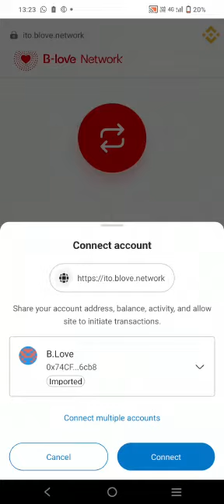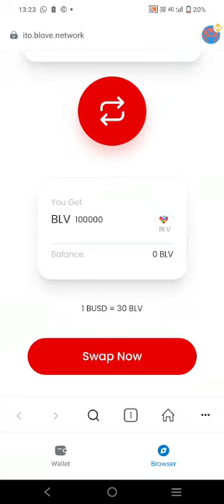How to buy BLoveToken From Busd blovenetwork More info 📞me 🅱️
*🅱️BULLETO CEO☝️ Explain About 🅱️Bulleto & 👉Good News Free 🆓 Sign-Up Start Again 💯 BLB 500 Days Start Again iPhone & Android*👇
*Free Offer Only 1 CR All Details 🅱️B-Love☝️Network in English Free 💯×5x=500 🆓 BLB Tokens*

*500 Refer karo 50 lakh income 1,000 refer 1Cr income bilkul Free me*
*Celebrity☝️SanjayDut*

*Example:-* 👇👇

*Per referral:- 10 tokens.* 💓
*Refer 500 peoples ×10 tokens = 5,000 tokens*💓

*5000 tokens staking kijiye*💓

*5,000 ka 5 guna milega = 25,000 tokens.💓*

*1 token = 2$ mtlab 25,000 tokens = 50,000$* 💓

*50,000$ × 100rs = 50,00000*

*💓App link*  👇

*Refral Code*👉 *7K5B1F* 👈
*Zoom ☝️meeting is live in YouTube With CEO*

*All Details in Zoom ☝️Details With CEO Owner 🅱️ Love Tokens & innovation Factory* *Download Link iso iphone App & Android*👇
7K5B1F

*Good NEWS Sign-Up Start*👇
*❤️ Free 100+🆓 500 B-LOVED Token 📲MINING❤️ ⛏️ (𝙸𝙽𝙽𝙾𝚅𝙰𝚃𝙸𝙾𝙽 𝙵𝙰𝙲𝚃𝙾𝚁𝚈)*
*🧰 Daily 𝙽𝙾𝙽-𝚆𝙾𝚁𝙺𝙸𝙽𝙶 income*

🔴 *FREE App Download  GET 100 BLV TOKEN*

 *🙏🏻💥 Free 🆓 B-LOVED 𝐌𝐢𝐧𝐢𝐧𝐠 income Upto 5️⃣X *500*

 *🔴*ᗪᗩIᒪY 1 percent ᑕOIᑎ* *DAILY 𝐍𝐨𝐧 𝐖𝐨𝐫𝐤𝐢𝐧𝐠 𝐈𝐍𝐂
💵Daily income:- 👇
👉 *1 percent  Love Tokens till 500 Days* 🔥 🔥

*Download and keep ready for registration*

𝐑𝐞𝐟𝐞𝐫 *Code*  - 👉🏼 *7K5B1F*
*How to Sign-up*☝️
*Download Link iso iPhone & Android*☝️

*important Notice*👇

*Be Careful, 👉🅱️B Love Network App👉 Like Trust Wallet Keys 🗝️  saved your private Keys🗝️.Because when you Lose your private Keys. Company Can't Return Your Private keys and 🅱️B Love Tokens. This is Your Token is Your Control not Company*
*Very Important: While signing up you get the PRIVATE KEY. You need to save, screenshot, mail, WhatsApp etc. If you lose your PRIVATE KEY you lose your funds.*

*YOUR PRIVATE KEY CAN NOT BE RECOVERED*

*BE VERY CAREFUL*☝️

*How to Get 🆓 100  🆓💯🅱️ Love Tokens Free* 🆓
*Call me WhatsApp*☝️

*🅱️B-Love Network☝️Download App From iso iPhone & Android kijiye link 👆*

*Full Plan ☝️With CEO New Update*

*Full Plan in English* ☝️

*All Details ☝️ in English*

         👇 *How to register* 👇 B🅱️Love Network.
1. Download Be Love Network from Play Store.
2. Click on Sign Up.
3. Enter the mobile number.
5. Enter your first name.
6. Enter your last name.
7. Enter a username of your choice which no one has entered before.
8. Enter your password like Raj@123
9. Enter the same passwor
10. Check OTP Your Email

Regards,
*More Details Contact or Call 📞 Whatsapp*
🆓🆓  *Free 👇 Free*🆓🆓

*100🅱️ BLV token free  🆓sign up bonus* 5X *500*

*Stacking Profit 5️⃣X Return*
*Direct 10% instant*💥
*Stacking Rewards upto 15 Levels*:-👇
Levels   Reward.
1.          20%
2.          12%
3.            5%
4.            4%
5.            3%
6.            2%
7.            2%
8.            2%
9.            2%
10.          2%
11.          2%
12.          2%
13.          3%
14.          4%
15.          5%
Note:💵🏦 *Follow More Details & Update join WhatsApp Group* 👇👇